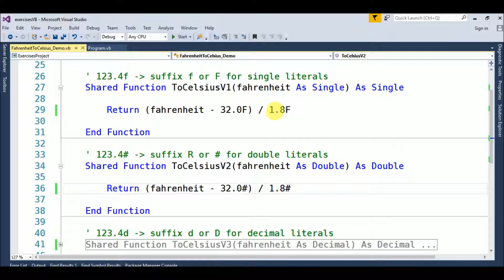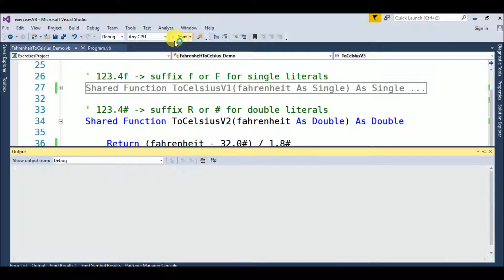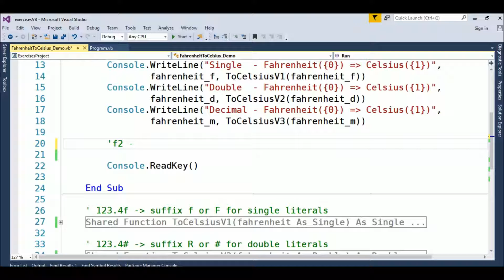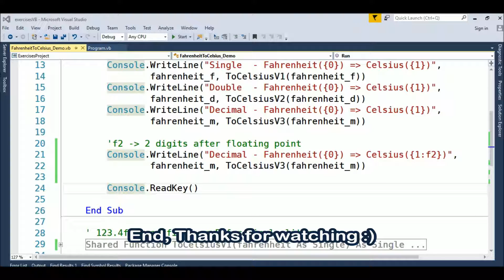fahrenheit to celsius in vb.net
Code in Visual Basic .Net to convert Fahrenheits into Celsius.

Play Lists